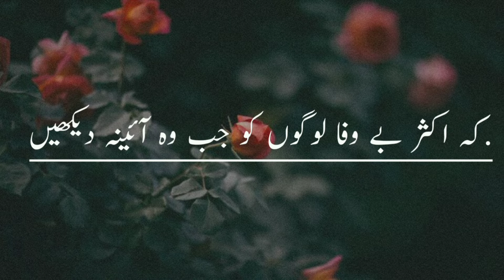Mohsin naqvi poetry|Mohsin naqvi shayari|Mohsin naqvi ghazal|Mohsin naqvi sad poetry|Sukhan Shinas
urdu poetry
Mohsinnaqvipoetry
Here we are with Mohsin naqvi's poetry,Mohsin naqvi is a famous urdu poet.